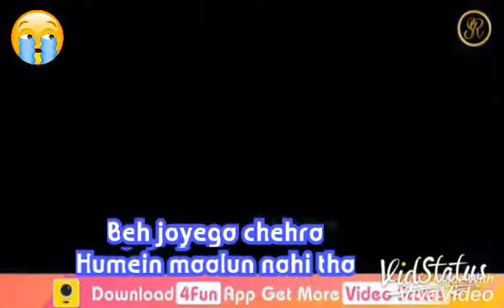Hum royenge itna...😭😭.....Hume malum nhi tha.....😭😭